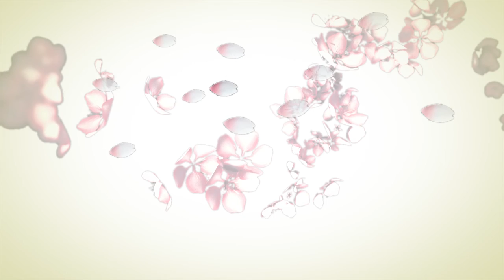Mulan piano Medley (I'll make a man out of you / Reflection)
Hello folks! Here to you a Disney medley!
Click here to jump directly to the songs:

Mulan Medley played on piano by Kay